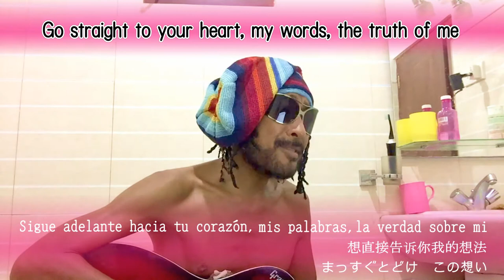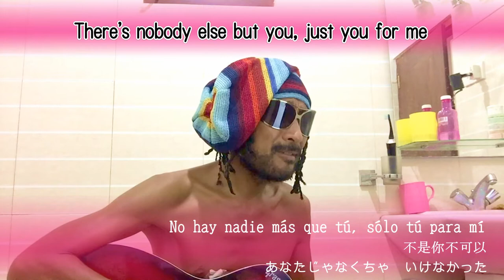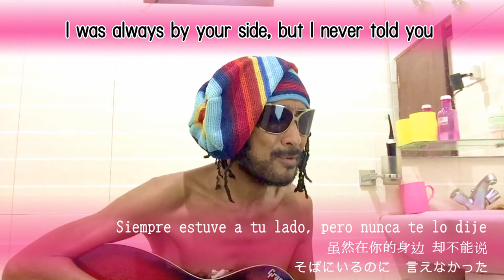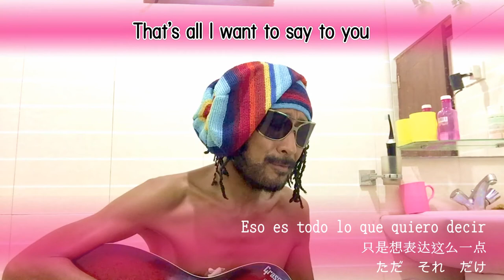AKIRA【 ARIGATO 】 Thank you / Gracias / 谢谢 / ありがとう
AKIRA「ありがとう」のEnglish Ver.
スペイン語訳、中国語訳、日本語原作歌詞入り。

最初のトーク部分のスペイン語訳、中国語訳のみGoogle翻訳アプリ使用。

１
I'm sorry that I was not honest with you
I'm sorry that I was not brave when you needed me
Go straight to your heart, my words, the truth of me
Only five letters of gratitude

There's nobody else who plays the part for me
There's nobody else but you, just you for me
When I think of you I feel like shedding tears of joy

Thank you for meeting me
ARIGATO
Thank you for loving me
ARIGATO
Thank you for all, for all of you
ARIGATO
That's all I want to say to you

2
I was always by your side, but I never told you
I was always trying, but too shy to tell you
How many times did I say it in my dreams?

You helped me out during bad times
You cheered for me when I had good times
I'm living my life cause I have you

Thank you for giving life
ARIGATO
Thank you for raising me
ARIGATO
ARIGATO
That's all I want to say